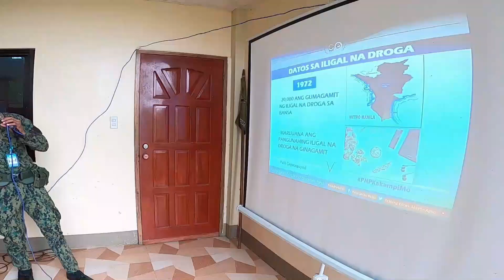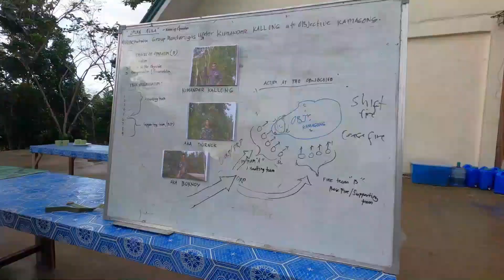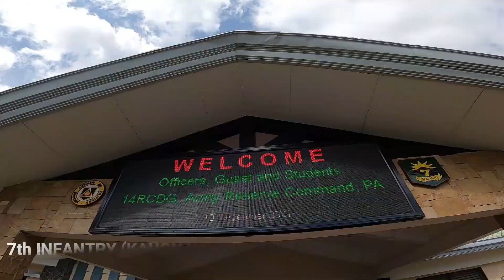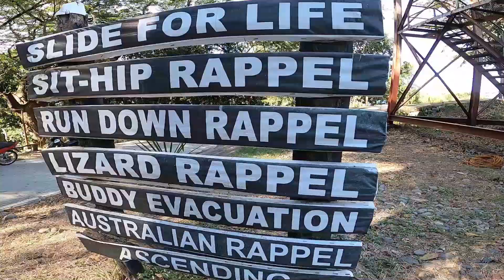BCMT AGILA CLASS 01 2021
Synopsis Video of just culminating 45 days Basic Citizen Military Training (BCMT) Class "AGILA" 01-2021 conducted by the 14th (CAR) Regional Community Defense Group, Army Reserve Command, Philippine Army composed of One Hundred Twenty (120) Strong Volunteers from the province of Apayao from 26 October to 17 December 2021